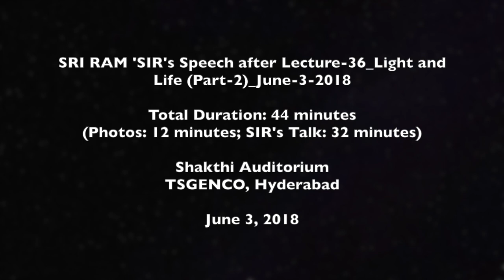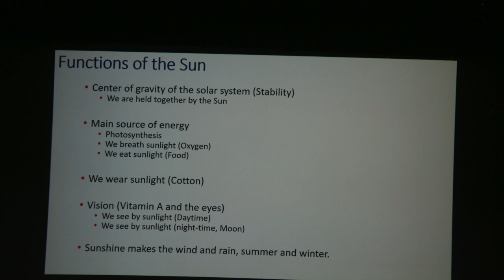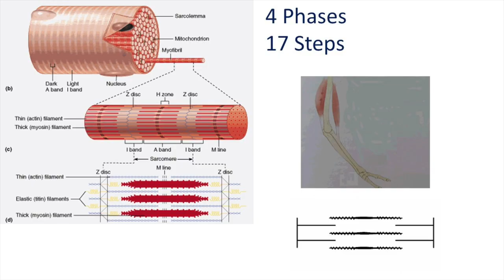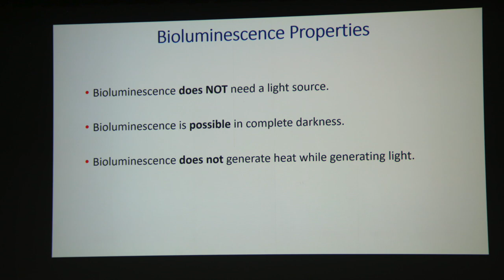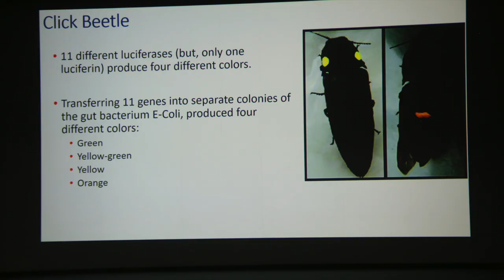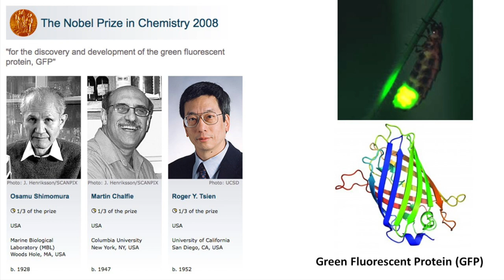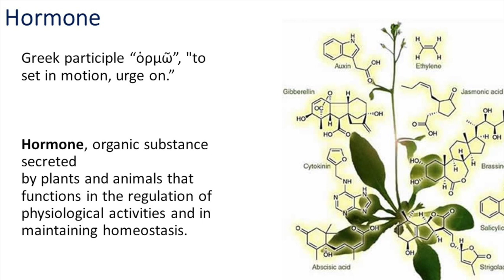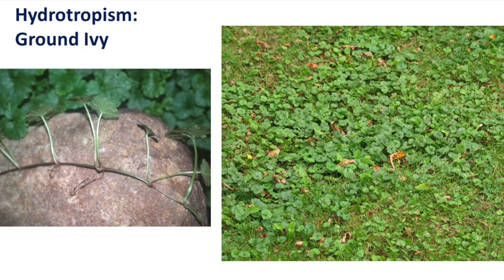Science Club of Hyderabad SRI RAM 'SIR's Speech after Lecture 36 Light and Life Part 2 June 3 2018